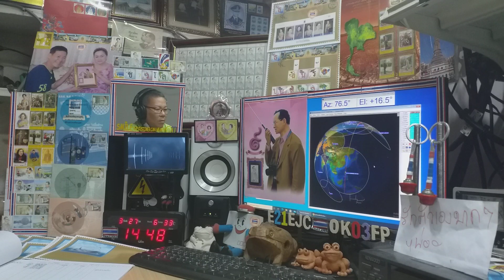JL1MZP cw qso with E21EJC on Satellite DOSAAF-85 (RS-44) 27 MARCH 2021